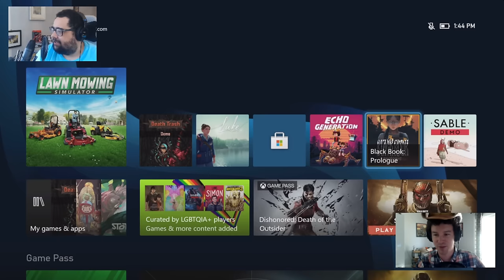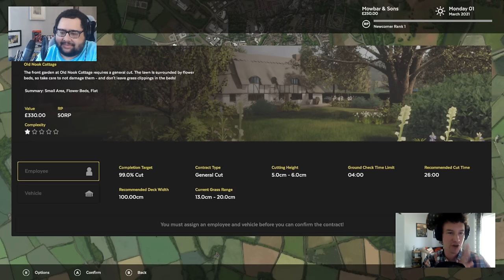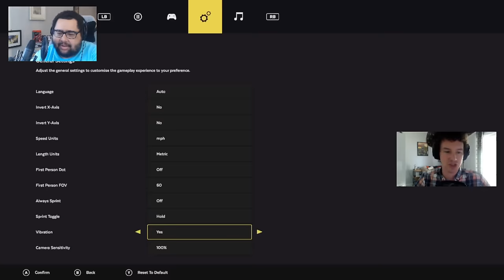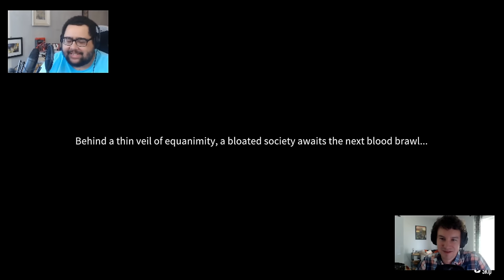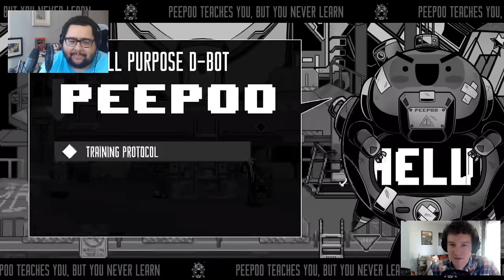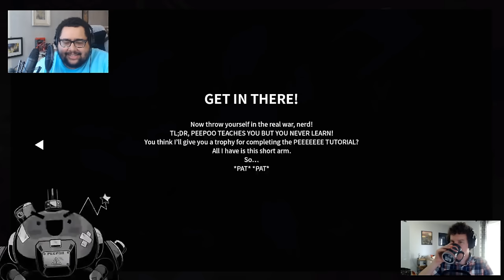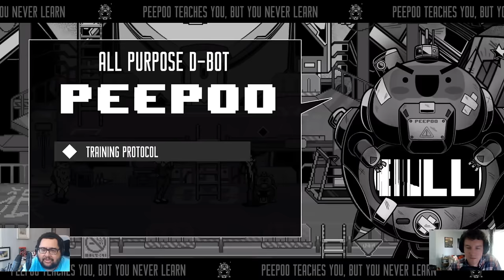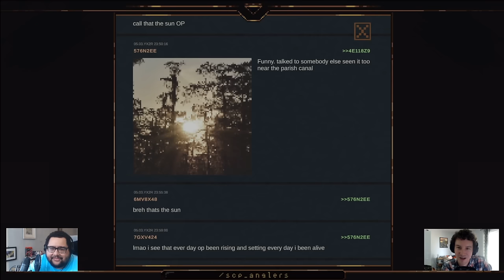Playing Death Trash, NORCO, & More Game Demos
Watch Austin & Patrick play Lawn Mowing Simulator, Death Trash, Wolfstride, NORCO, and UNSIGHTED.

for more Waypoint.